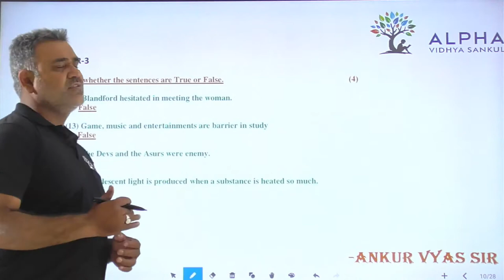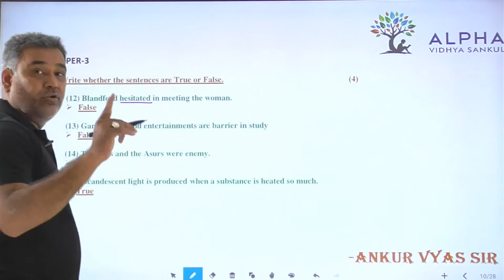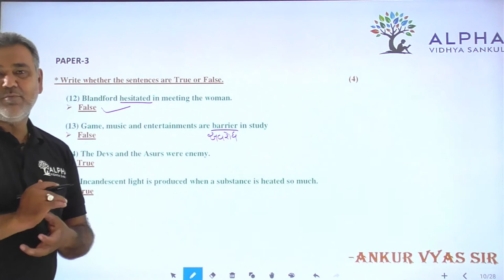Paper 3 | Que 12 TO 15 | English | Alpha Vidhya Sankul | in Gujarati by Ankur Vyas Sir